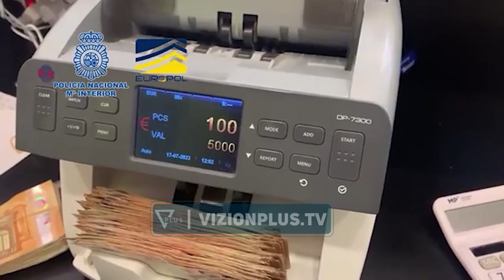Goditet banda shqiptare e drogës në Spanjë, 27 të arrestuar - Vizion Plus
Një organizatë kriminale në Spanjë e drejtuar nga shqiptarët është shkatërruar nga një operacion i përbashkët i policisë spanjolle dhe Europol. 27 persona janë arrestuar si pjesë e kësaj organizate. Ata akuzohen për trafik droge dhe pastrim parash. Operacioni u zhvillua në disa qytete të Spanjës, si Barcelonë, Madrid, Malaga, Valencia etj. Mediat e huaja raportojnë se mbi 65 milionë Euro kishte qarkulluar vitin e kaluar kjo organizatë droge, që sipas hetuesve, bashkëpunonte edhe me grupe të tjera kriminale, kryesisht shqiptare, dhe u ofronte mbështetje financiare për të pastruar paratë e drogës. Sipas Europol, organizata financonte trafikantët e kanabisit. Mbi 615 mijë Euro cash janë sekuestruar nga policia gjatë operacionit, orë dhe bizhuteri me vlerë 400 mijë Euro, celularë të enkriptuar, kompjutera dhe sende të tjera. Të përfshirë në këtë aktivitet janë edhe shtetas kinezë. Ndërsa dy shqiptarë konsiderohen si drejtuesit e organizatës kriminale. Operacionin në fjalë e komentoi edhe ministri i Brendshëm Taulant Balla. Gjatë fjalës së tij në Kuvend ai njoftoi operacionin që po kryenin autoritetet spanjolle për bandën shqiptare.